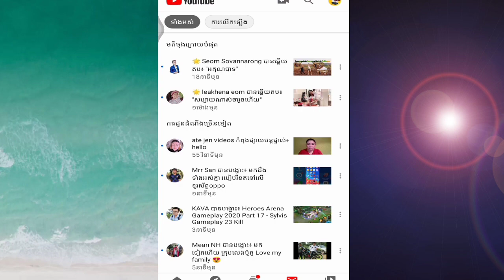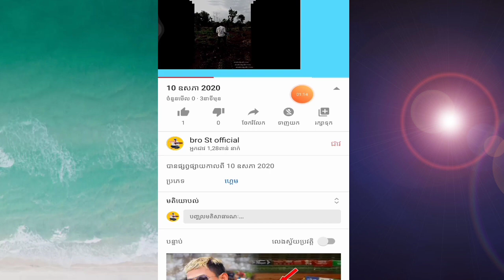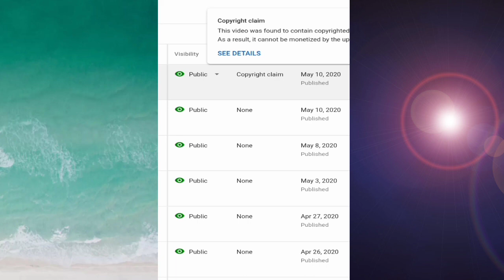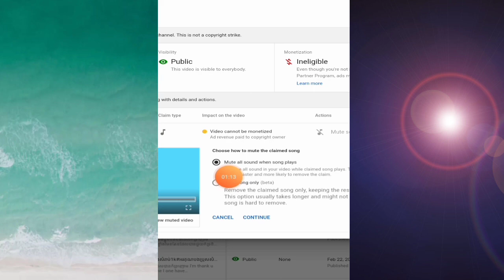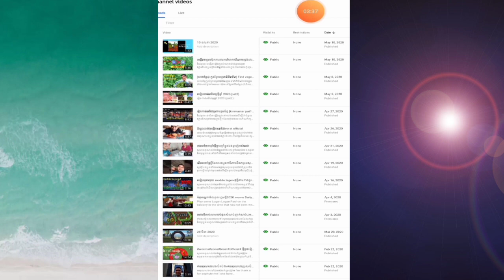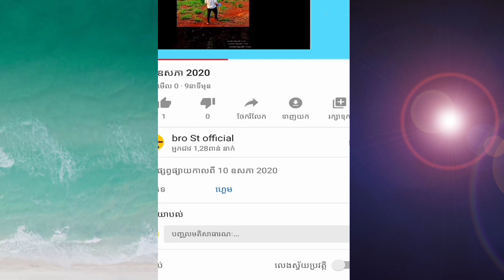របៀបដោះជាប់copyring Clamបានយ៉ាងងាយបំផុត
វីដេរអូនេះបង្កើតឡើងក្នុងគោលបំណងដើម្បីជំនួយស្មារតីដល់បងប្អូនថ្មីៗអត់ចេះដោះស្រាយពីបញ្ហា youtubeអោយចេះនឹងធ្វើបានពេលជួបបញ្ហា.

This video was created to help new people not deal with youtube problems when dealing with problems.